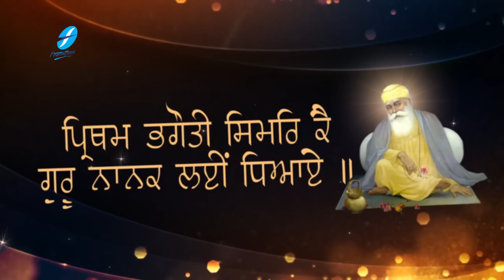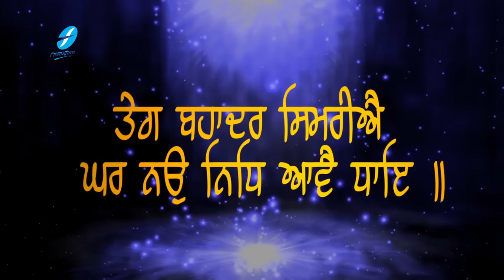Sri Harkrishan Dheyaiye - Bhai Manpreet Singh Ji Kanpuri - New Shabad kirtan Gurbani - HD Video ( 10